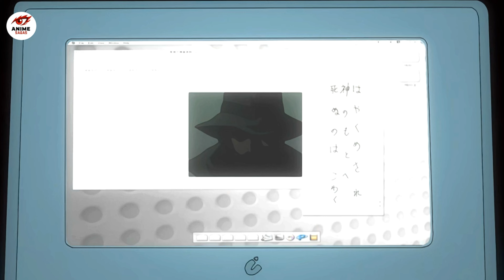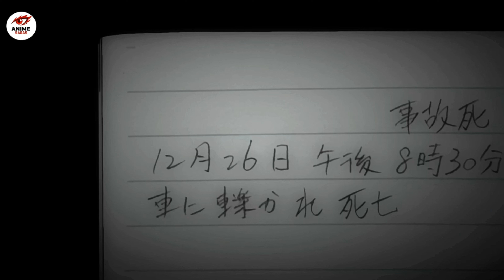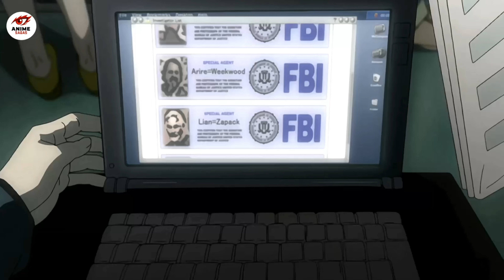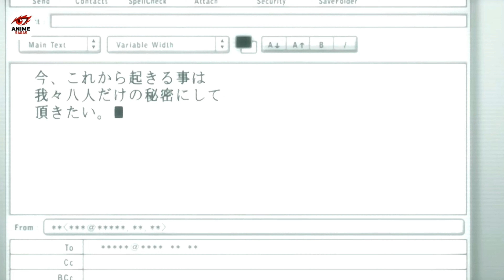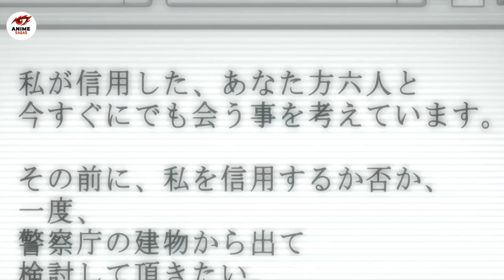Death Note ☠ Season 1 Episode 5 Explained In Bengali || মৃত্যুর বই পর্ব ৫ বাংলায় ব্যাখ্য || Anime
ALSO LINK PROVIDES IN THE ABOUT SEACTION